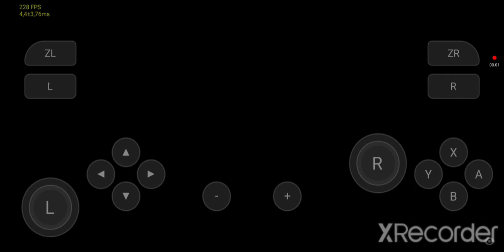skyline emulator heavenly guardian-saiyuki and koyuki gameplay on Snapdragon 845 (poco f1)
Rom pixel experience plus a12 latest